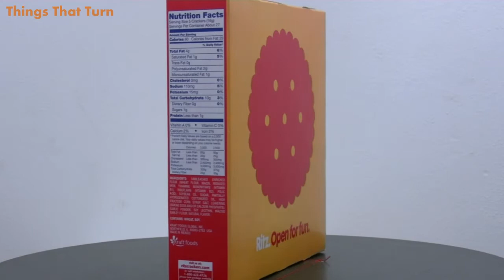3T 2012 Ritz Crackers Garlic Butter ThingsThatTurn